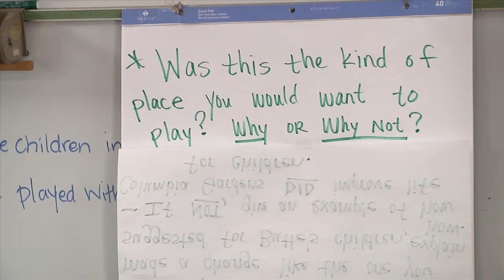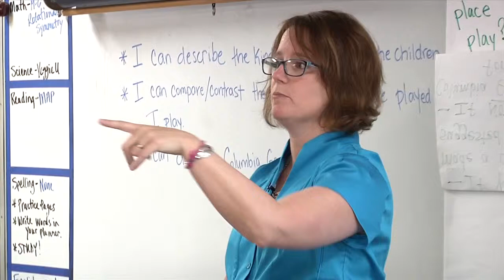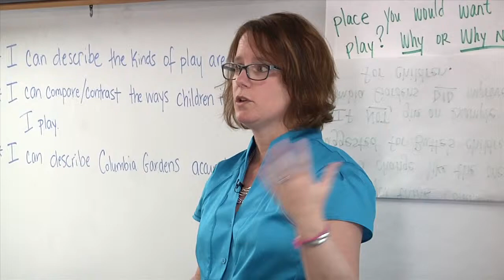Mining Childhood: Play Places in Butte, Part 2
Mineyards and Railway Tracks: Memoir as Primary Source

These video clips demonstrate techniques used in the lesson "Play Places in Butte," one of several lessons the Montana Historical Society had created to accompany the Montana Historical Society Press book Mining Childhood: Growing Up in Butte, Montana, 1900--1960. You can find this and other Mining Childhood lesson plans Modeling the lesson are lesson creator Anna Baldwin and fourth-grade teacher Dan Ries and his students at Arlee Elementary School, Arlee, Montana. Created by the Montana Historical Society with funding from the National Endowment for the Humanities.